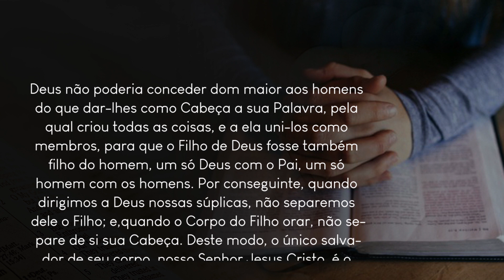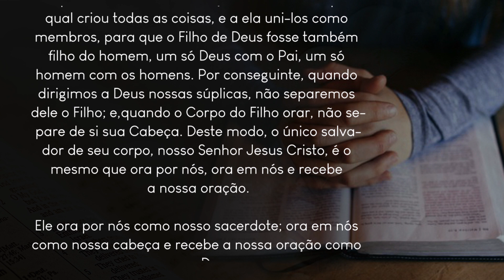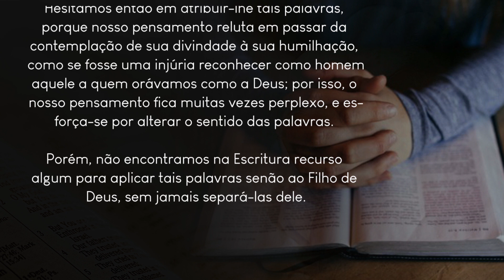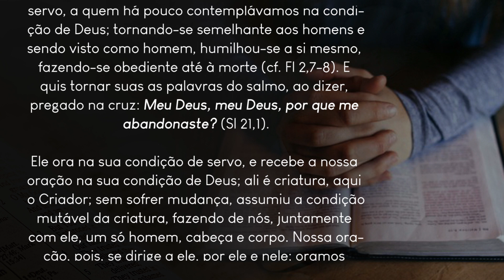Ofício das Leituras - 24 de março | Jesus Cristo ora por nós, ora em nós, e recebe a nossa oração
Dos Comentários sobre os Salmos, de Santo Agostinho, bispo.

Jesus Cristo ora por nós, ora em nós, e recebe a nossa oração

Deus não poderia conceder dom maior aos homens do que dar-lhes como Cabeça a sua Palavra, pela qual criou todas as coisas, e a ela uni-los como membros, para que o Filho de Deus fosse também filho do homem, um só Deus com o Pai, um só homem com os homens. Por conseguinte, quando dirigimos a Deus nossas súplicas, não separemos dele o Filho; e, quando o Corpo do Filho orar, não separe de si sua Cabeça. Deste modo, o único salvador de seu corpo, nosso Senhor Jesus Cristo, é o mesmo que ora por nós, ora em nós e recebe a nossa oração.

Ele ora por nós como nosso sacerdote; ora em nós como nossa cabeça e recebe a nossa oração como nosso Deus.

Reconheçamos nele a nossa voz, e em nós a sua voz. E quando se disser sobre o Senhor Jesus, sobretudo nos profetas, algo referente àquela humilhação aparentemente indigna de Deus, não hesitemos em lhe atribuir, já que ele não hesitou em fazer-se um de nós. É a ele que toda a criação serve, porque todo o universo é obra de suas mãos.

Por isso, contemplamos sua divindade e majestade, quando ouvimos: No princípio era a Palavra, e a Palavra estava com Deus; e a Palavra era Deus. No princípio estava ela com Deus. Tudo foi feito por ela e sem ela nada se fez (Jo 1,1-3). Mas se nesta passagem contemplamos a divindade do Filho de Deus que supera as mais excelsas criaturas, ouvimos também em outras passagens da Escritura o mesmo Filho de Deus que geme, ora e louva.

Hesitamos então em atribuir-lhe tais palavras, porque nosso pensamento reluta em passar da contemplação de sua divindade à sua humilhação, como se fosse uma injúria reconhecer como homem aquele a quem orávamos como a Deus; por isso, o nosso pensamento fica muitas vezes perplexo, e esforça-se por alterar o sentido das palavras. Porém, não encontramos na Escritura recurso algum para aplicar tais palavras senão ao Filho de Deus, sem jamais separá-las dele.

Despertemos, pois, e estejamos vigilantes na fé. Consideremos aquele que assumiu a condição de servo, a quem há pouco contemplávamos na condição de Deus; tornando-se semelhante aos homens e sendo visto como homem, humilhou-se a si mesmo, fazendo-se obediente até à morte (cf. Fl 2,7-8). E quis tornar suas as palavras do salmo, ao dizer, pregado na cruz: Meu Deus, meu Deus, por que me abandonaste? (Sl 21,1).

Ele ora na sua condição de servo, e recebe a nossa oração na sua condição de Deus; ali é criatura, aqui o Criador; sem sofrer mudança, assumiu a condição mutável da criatura, fazendo de nós, juntamente com ele, um só homem, cabeça e corpo. Nossa oração, pois, se dirige a ele, por ele e nele; oramos juntamente com ele e ele ora juntamente conosco.